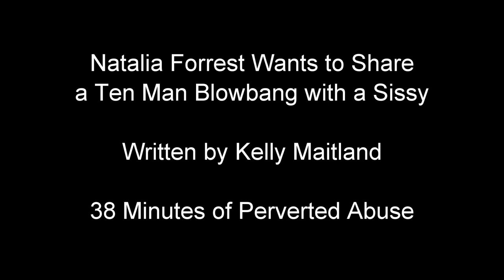Natalia Forrest Wants to Share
This is a non-rude preview of Natalia Forrest Wants to Share a Ten Man B–b– with a Sissy.

Natalia Forrest has a flash of kinky inspiration when she is offered the chance to film a ten man oral video. She compels a man with no history of feminisation to put on a dress and get on his knees to share the experience alongside her. The 38 minute screenplay and movie is available from Amazon as a Kindle book.